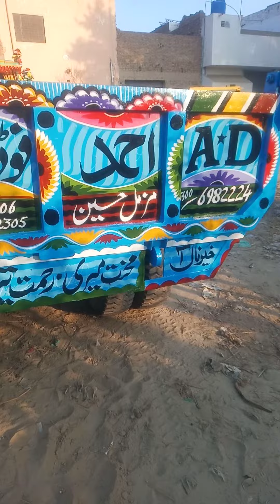پینٹرز سعیدآرٹس چشتیاں 03006987761